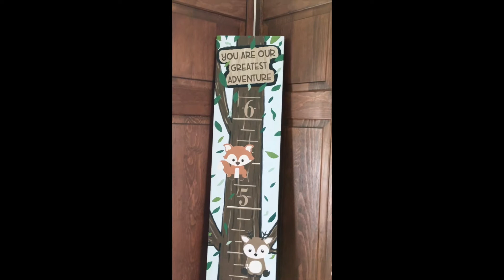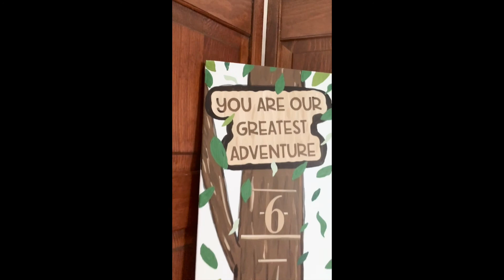Final: How I Painted this Woodland Tree Growth Chart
I had a blast painting this Woodland Tree Growth Chart! Part stenciling, part free-hand, oh my! Let me show you how I, with the help of my daughter, put this all together!

Supplies I Used for the Woodland Growth Chart

1″ x 10″ x 72″ Pine Board, sanded and clean

Dixie Belle Paints:
Haint Blue
Coffee Bean
Rebel Yellow
Rustic Red
DIY Paints:
Mod Podge
Sand block
Paint brushes: I used regular artist brushes and my favorite large round watercolor brush
acrylic ruler
pencil
Contact paper to make my stencils in my Silhouette Cameo 3

Growth Chart cut file (minus woodland animal):
Woodland Animals: set of four and owl.